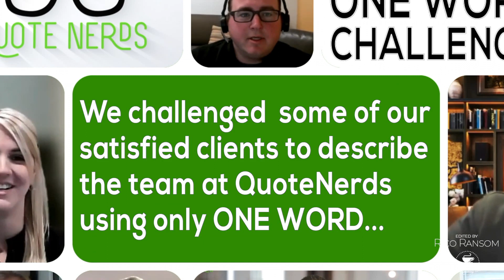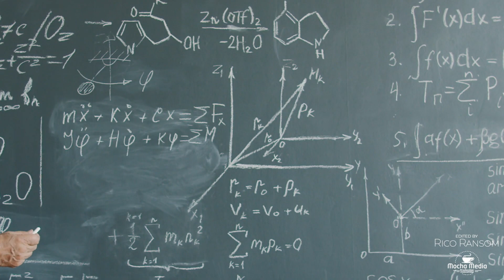2 QuoteNerds Mock Drafts